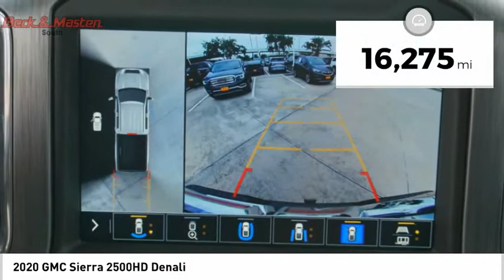2020 GMC Sierra 2500HD P11099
2020 GMC Sierra 2500HD Denali

It comes with a 8 Cylinder engine.  We're offering a great deal on this one at $81,463.  For a good-looking vehicle from the inside out, this crew cab features a charming onyx black exterior along with a jet black interior.  Interested? Don't let it slip away! Call today for a test drive.